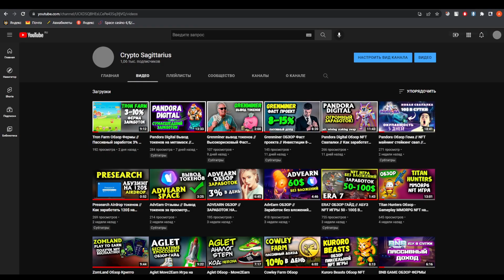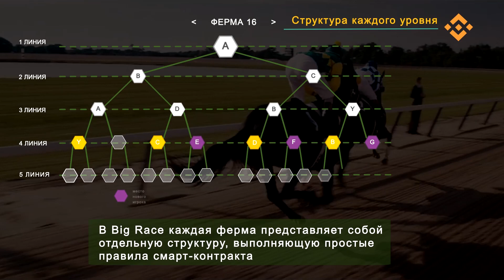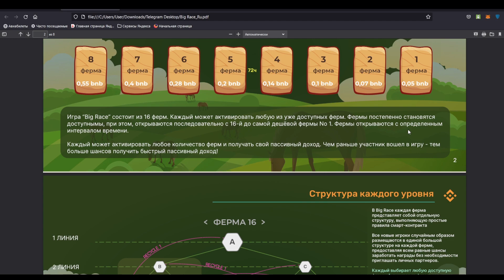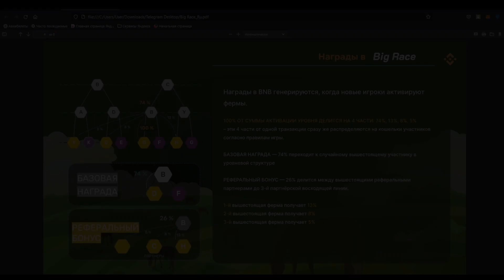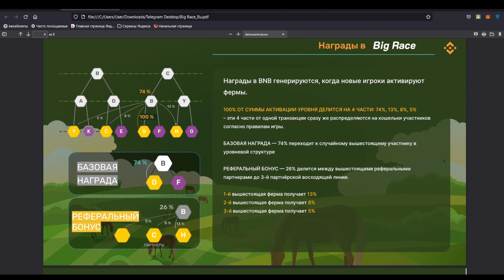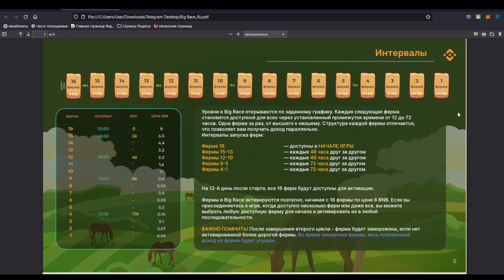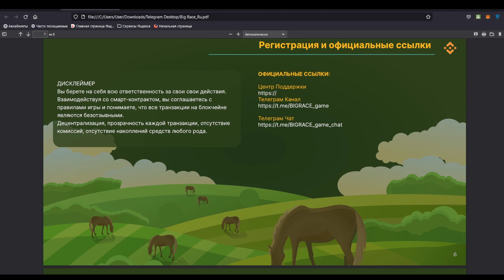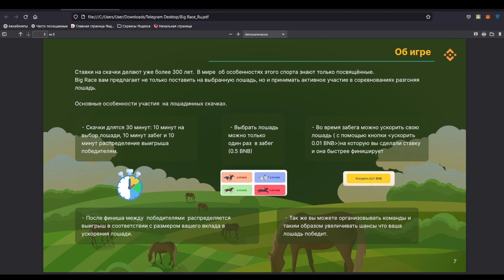Big Race Обзор игры на BNB // Хайп проект с высоким доходом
Старт 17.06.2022 в 17:00 ПО МСК ❗️Вторая волна хайпа по типу Express Smart Game
Вход через Метамаск в BNB
16 уровней в игре

Игра “Big Race” состоит из 16 ферм. Каждый может активировать любую из уже доступных ферм. Фермы постепенно становятся
доступнымы, при этом, открываются последовательно с 16-й до самой дешёвой фермы No 1. Фермы открываются с определенным
интервалом времени.

Каждый может активировать любое количество ферм и получать свой пассивный доход. Чем раньше участник вошел в игру - тем
больше шансов получить быстрый пассивный доход!

BTC - 14JmTqM59RLkHdtmaoXM6htnAuW3MfsTfo
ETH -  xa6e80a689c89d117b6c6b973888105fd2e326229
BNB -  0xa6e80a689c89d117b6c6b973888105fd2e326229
Metamask - 0x54c10fd847f9917a6AeAef05B9ef84e95A865CCA
Near Wallet - gretta.near

ДИСКЛЕЙМЕР!

Вы берете на себя всю ответственность за свои свои действия.
Взаимодействуя со смарт-контрактом, вы соглашаетесь с
правилами игры и понимаете, что все транзакции на блокчейне
являются безотзывными.

Децентрализация, прозрачность каждой транзакции, отсутствие
комиссий, отсутствие накоплений средств любого рода.